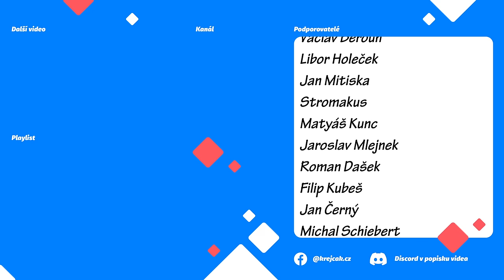Nový sklad na stavební materiál 📌 S04E63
❗️Verze 0.9.0.14 ❗️
Průběh série, kterou pojedu na realistický režim. Chci více plánovat a mít věci promyšlené. Tak uvidíme, jak dlouho mi to vydrží.

➡  Hlavní kapitoly  ⬅

➡  Podpora  ⬅

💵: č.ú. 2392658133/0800